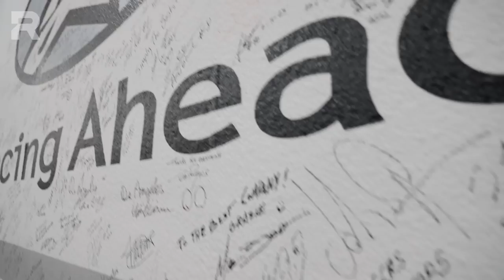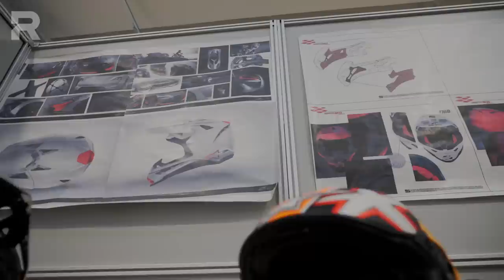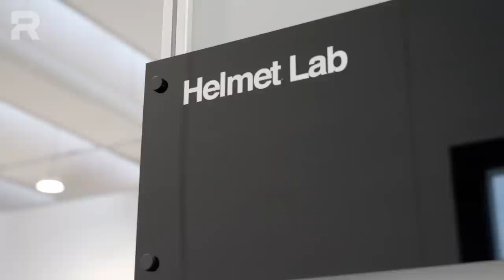Alpinestars Supertech R10 tutti i segreti del casco più desiderato del momento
Pochi caschi hanno scatenato un Hype altrettanto forte di quello che ha scatenato l'Alpinestars Supertech R10. Per questo motivo, ora che sta arrivando sul mercato per il grande pubblico abbiamo deciso di fare un approfondimento. Non solo un test ma molto, molto di più. Ecco tutto quello che c'è da sapere sul nuovo casco Alpinestars

⬇️ NAVIGA IL VIDEO PER ARGOMENTI ⬇️
00:00 Introduzione
01:12 Unboxing, cosa si trova all'interno della scatola di Alpinestars Supertech R10
02:18 Le prime impressioni nella guida come va
04:34 Quanto pesa l'Alpinestars Supertech R10
05:39 Home visit siamo andati a vedere dove nasce l'Alpinestars R10
07:00 Quante taglie, quante calotte, quante omologazioni, quanti colori dell'Alpinestars Supertech R10
08:20 Smontiamo il casco Paolo Visentin Test Engineer Alpinestars Caschi